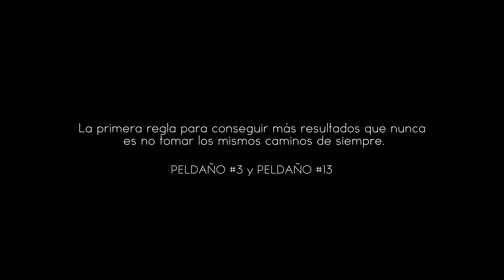La Ruta del Éxito, Anxo Pérez y ELSAVADEBODA - SANTIAGO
¿Qué determina el éxito? ¿Por qué unas personas obtienen más éxito que otras? ¿Por qué unos progresan en su vida personal y profesional con gran celeridad y otros no?

La respuesta se encuentra ni más ni menos que en la inteligencia del éxito de cada individuo.

En la Ruta del éxito, Anxo Pérez inicia un road trip por España buscando estas historias de éxito y a sus protagonistas.

Su segunda parada es en Santiago de Compostela, donde conversa con Paula y Carla, hermanas y emprendedoras.

«La primera regla para conseguir más resultados que nunca es no tomar los mismos caminos de siempre».